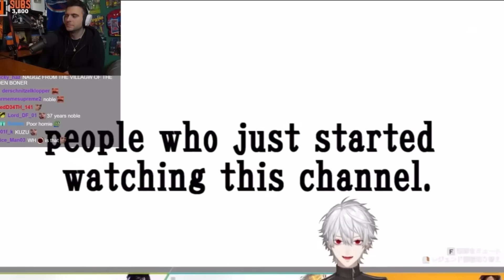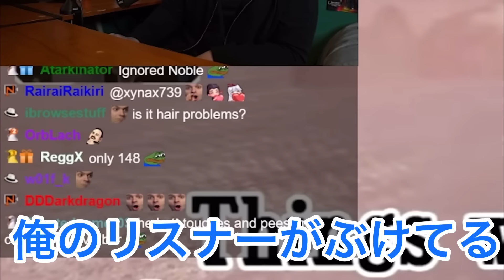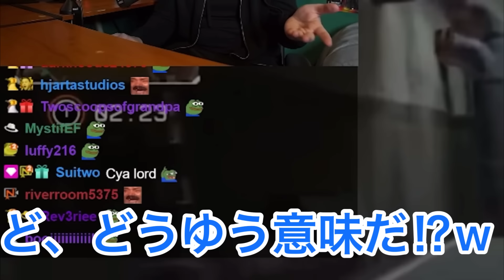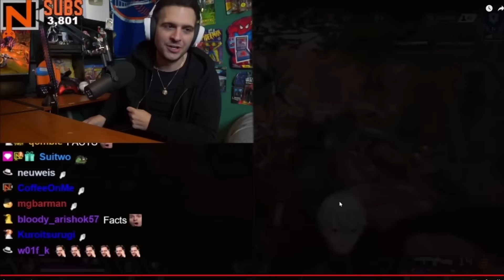葛葉のお悩み相談の予想外な返答に爆笑する外国ニキネキ【にじさんじ/海外の反応】